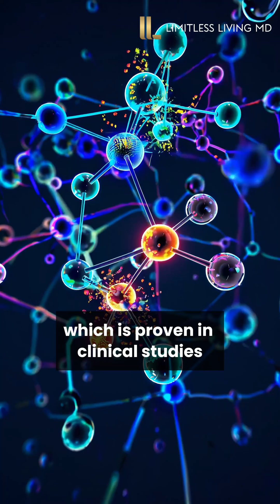Your Cells Remember How to Heal — This Peptide Reminds Them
👇🏽 YOUR BODY ALREADY HOLDS THE SECRET TO AGE REVERSAL

- There’s one molecule inside you right now that can literally reverse visible signs of aging — and it’s called GHK-CU.

- Short for glycine-histidine-lysine bound to copper, this tiny peptide is your body’s original repair signal.

- When you’re young, your GHK-CU levels are high.

- But as you age, they drop — and that’s when your skin loses elasticity, your wounds heal slower, and inflammation lingers.

- Here’s what happens when you bring it back:
💎 Stimulates collagen + elastin (hello, tighter skin)
💎 Repairs tissue + speeds healing
💎 Reduces oxidative stress + inflammation
💎 Restores your cells’ energetic field — reminding them how to regenerate

- This isn’t just skincare.

- It’s spiritual bio-regeneration — a remembrance of your body’s original blueprint.

- If you’re ready to reconnect to your body’s innate healing intelligence, comment "COPPER" below and we’ll send you the link.